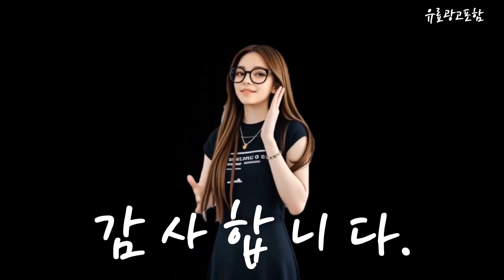접이식식탁 Top10!! 요즘 인기있는 접이식식탁 구매 가격 평점 후기 비교 총정리!!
❤️❤️❤️ 요즘 인기있는 접이식식탁 구매 가격 평점 후기 비교 총정리해 보았어요!! ❤️❤️❤️

[00:06]
10위. 가구느낌 홈 접이식 테이블 화이트 4인용 [30,900원]

[00:11]
9위. 코믈리 다용도 접이식 식탁 테이블 화이트 4인용 [30,400원]

[00:17]
8위. 아이캔컴퍼니 LPM 4단 높이조절 베이직 900 접이식테이블 [30,250원]

[00:23]
7위. LEHR 접이식 식탁 확장형 테이블 다용도 간이 [203,000원]

[00:28]
6위. 지누아 대형 접이식 식탁 80x80cm 접이식 테이블 [75,800원]

[00:34]
5위. 가구느낌 홈접이식 테이블 블랙 [30,900원]

[00:40]
4위. 올랜더 확장형 접이식 식탁 테이블 대리석패턴 [159,000원]

[00:45]
3위. 시미유통 깡통테이블 사이드 보조 업소용 불판 접이식 [85,000원]

[00:51]
2위. 벤트리 라인 원목 확장형 접이식 4인용 식탁세트 [369,000원]

[00:57]
1위. Montheria 접이식테이블 다기능 4인용식탁 수납이 간편하고 접이식식탁 [143,000원]